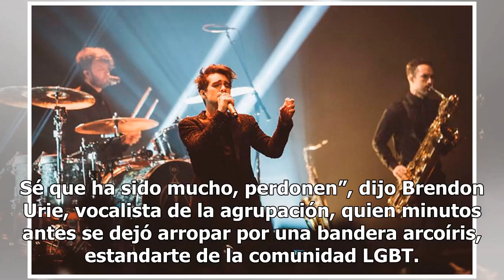Panic! At the Disco rinde homenaje a Queen en el Corona Capital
Aunque de la banda que se formó en 2004 ahora solo quede Brendon Urie, su vocalista, los fans de Panic! At the disco parece no importarles, pues durante su presentación en el Corona Capital 2018, como parte de su gira Pray for the Wicked, la energía se dejó sentir. El grupo arribó al escenario Coron...